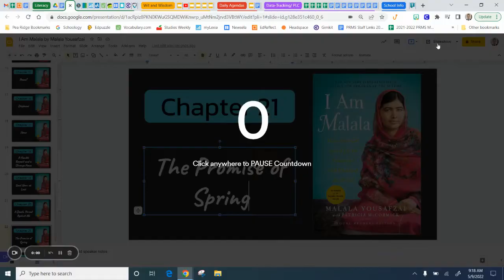I Am Malala by Malala Yousafzai - Chapter 21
I Am Malala, chapter 21, read aloud.